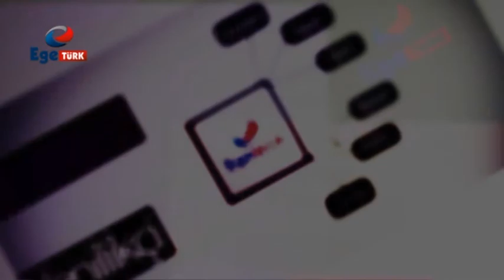Siyaset Gündemi Bölüm 34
Ege Türk Tv ekranlarında her Çarşamba saat-20:00'da canlı olarak yayınlanan Siyaset Gündemi programında bu hafta Gazeteci Yazar Mustafa KARAKAŞLAR'ın konukları GÜMÇED Edremit Körfez Şube Başkanı Sayın Mehmet Akif ÖZNAL ve Edremit Arıcılar Derneği Başkanı Sayın Sahra KARATEPE oldu. Konuklarımızla bölgede Balıkesir Büyükşehir Belediyesi'nin  zeytin sinekleri için uygulama kararı aldığı havadan ilaçlama yöntemi'nin floraya olan zararlarını ve sineklerle birlikte arıların bu ilaçlamadan nasıl zarar göreceğini konuştuk.